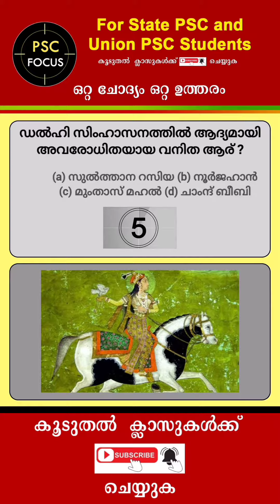PSC GK | 5Qs - PSC GK Episode 66 | PSC Questions | PSC Exam Questions | PSC UPSC GK | PSC Focus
PSC GK | UPSC GK | PSC Questions and Answers | PSC Focus | PSC
Here you can find All types of PSC UPSC Questions and Answers.
PSC GK. PSC Questions and Answers. UPSC GK. PSC Examination.
All types of PSC UPSC Questions like PSC GK, PSC Examination Questions, PSC Question Answers, UPSC GK, etc.
From PSC Focus...

PSC UPSC Questions. PSC UPSC Questions and Answers. PSC GK
5 questions and answers in one minute. PSC UPSC Questions and Answers. PSC GK Questions and Answers. Prepare for PSC Examination. Ready for PSC UPSC Exam. PSC UPSC Examination Questions and Answers.

In this video, you can find PSC Questions and Answers. Also, you can learn UPSC Questions and Answers. This video will help you score top marks in the PSC and UPSC examinations
From PSC Focus...

Queries Solved:
1. PSC
2. State PSC
3. Kerala PSC
4. Kerala Public Service Commission
5. KPSC
6. LDC
7. PSC Lower Division Clerk
8. PSC LDC
9. LD Clerk
10. UPSC
11. Union Public Service Commission
12. State Public Service Commission
13. PSC Examination
14. PSC Exam
15. KPSC and UPSC
16. LOWER DIVISION CLERK
17. Kerala LDC Exam
18. University Assistant
19. VEO PSC
20. Last Grade PSC
21. PSC Question Paper
22. PSC Previous Questions